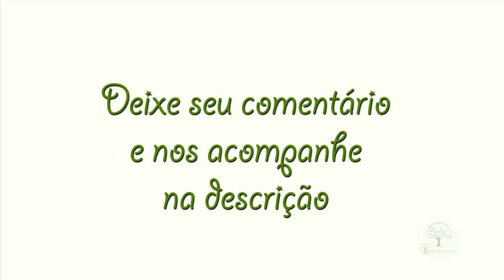Paredão das Araras Turismo no Parque da Ilha Grande Paraná